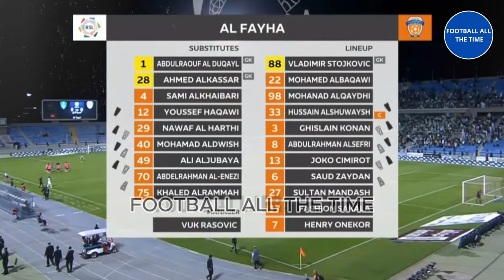Al Ahli Saudi x Al Fayha 4-0 -BEST MOMENTS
📌Subscribe today to our news channel FOOTBALL ALL THE TIME and turn on notifications so you don't miss the new videos that we will bring you daily with the latest news.

   ⚠️Note⚠️
     As the channel preserves the truth and trust of our audience, we bring news from reliable sites such as:
SKY Sports, BT Sports, ESPN UK

So you can rest assured and enjoy our content, daily.